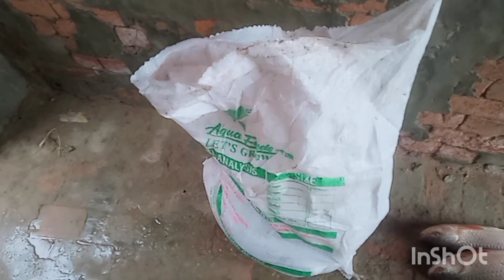fishing fu مچھلی کا شکار بہت مزے دار